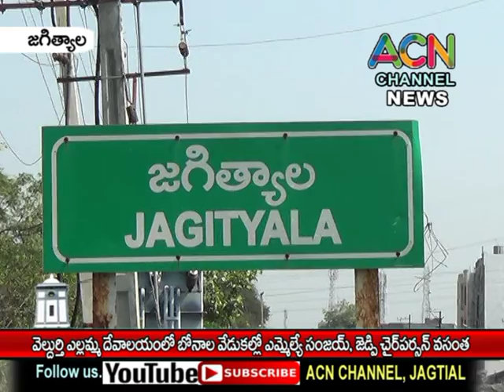జగిత్యాల - వెల్దుర్తి ఎల్లమ్మ ఆలయ బోనాల వేడుకల్లో ఎమ్మెల్యే సంజయ్, జెడ్పి చైర్ పర్సన్ వసంత